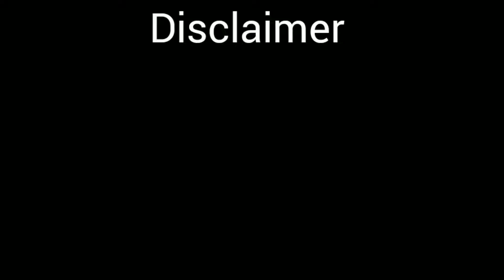আমলকী থেকে তৈরি HOMEOPATHIC MEDICINE | EMBELICA OFFICINALIS | একটি ওষুধের কত গুন | বিস্তারিত আলোচনা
Amloki or Amla or Indian gooseberry is a very common fruits with plenty of efficacy on human body. Homeopathic medicine EMBELICA OFFICINALIS is prepared from this fruit also has many benefits on human health. In this video detailed discussion has been done on it.

Musician: LiQWYD